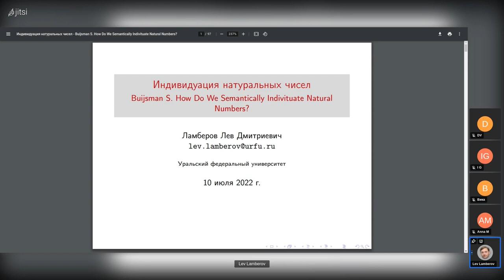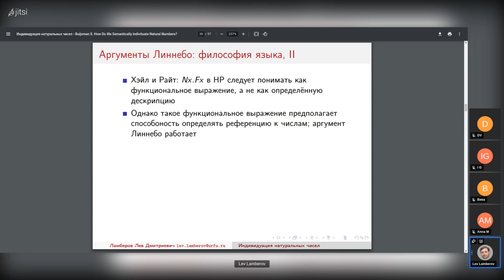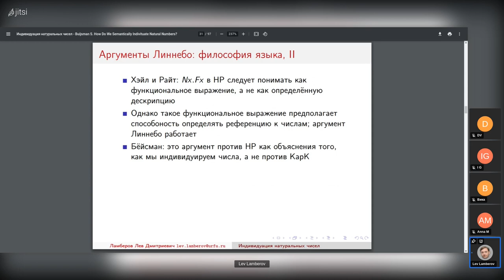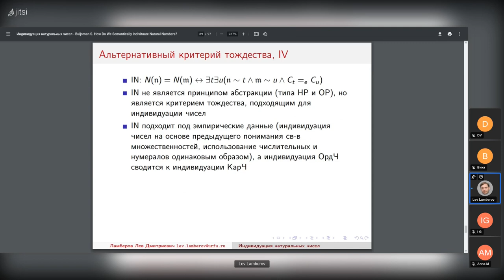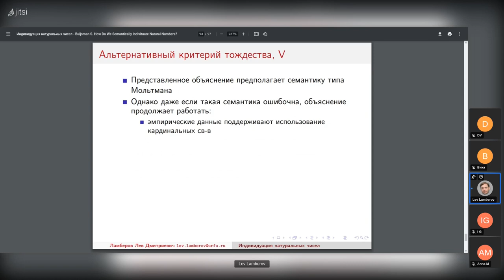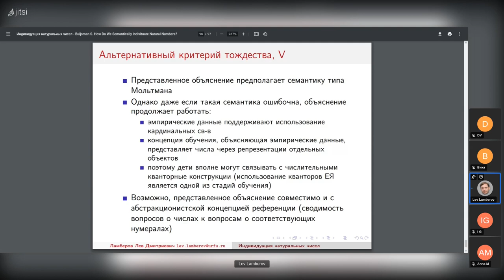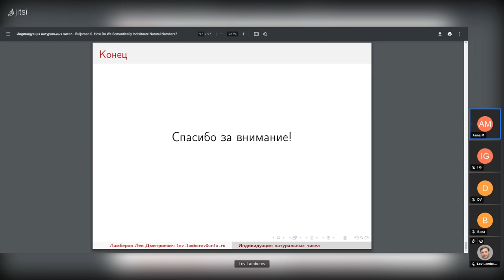20220710: Лев Ламберов о работе С. Бёйсмана "Как мы семантически индивидуируем натуральные числа?"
Выступление Льва Ламберова о работе С. Бёйсмана "Как мы семантически индивидуируем натуральные числа?" (Buijsman S. How Do We Semantically Individuate Natural Numbers?) на заседании кружка аналитической философии 10 июля 2022 г.